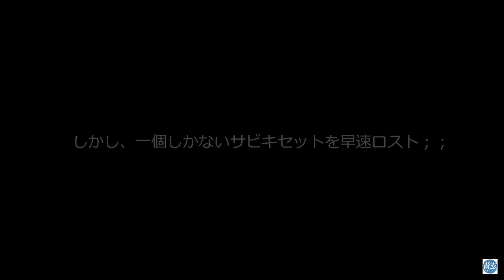辛うじて坊主を免れる堤防釣り＆ギアランチ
最近釣りにハマっているセイゲンです。堤防釣りです。
さびきでイワシ狙い。釣れたのは・・・
今回の相棒ギアはレザーマンのマルチツール。